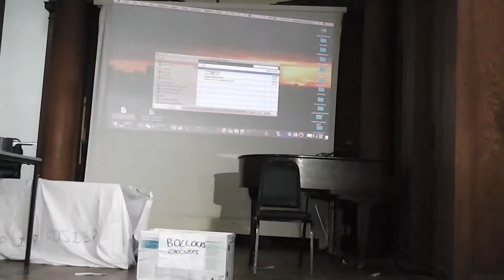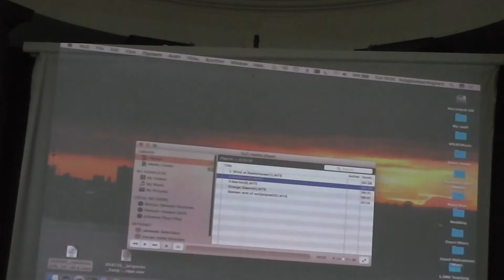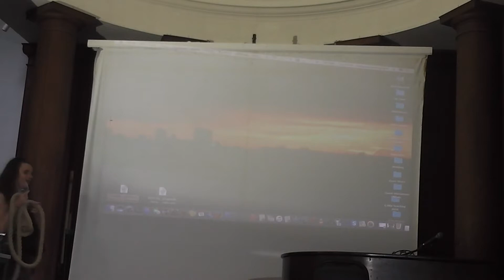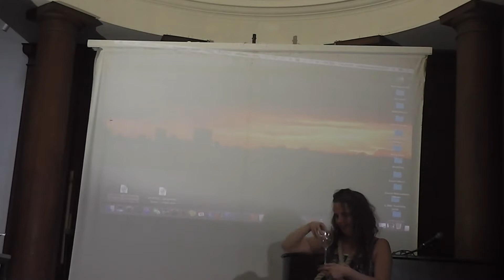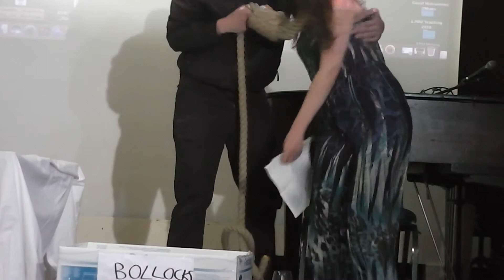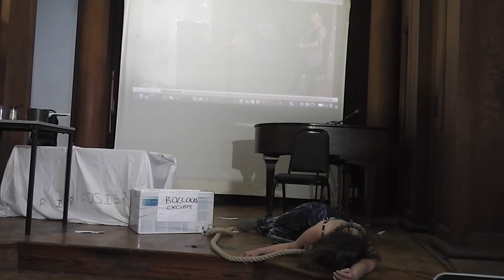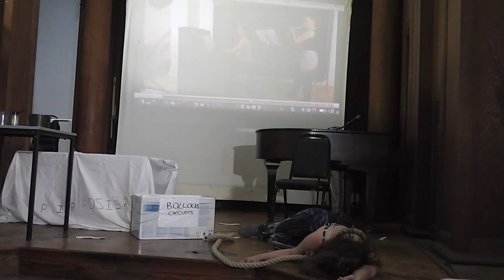Light & Dark - A Disability Rights Performance